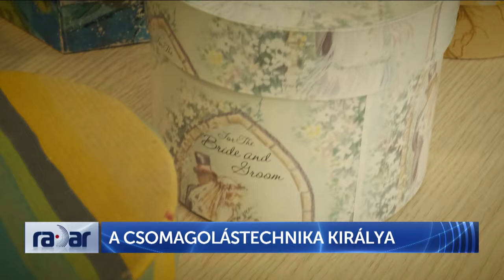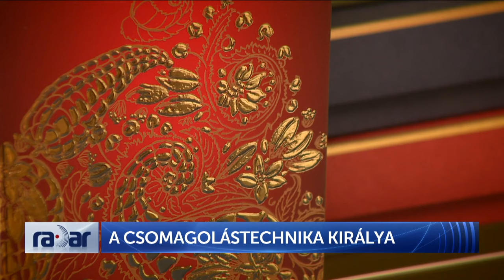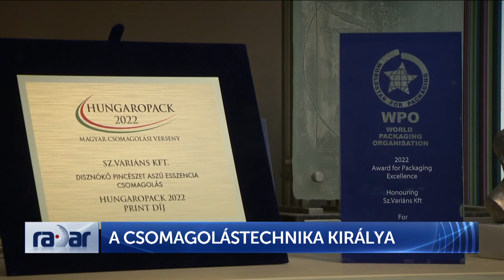Radar – A csomagolástechnika királya (2024-05-16) - HÍR TV